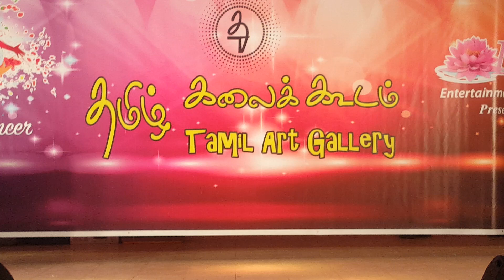Jimikki Kammal Dance Perfomance by SDI-Kuwait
Listening/Uploading this song after 5 years and it’s still mesmerizing! @Viji_Saravanan